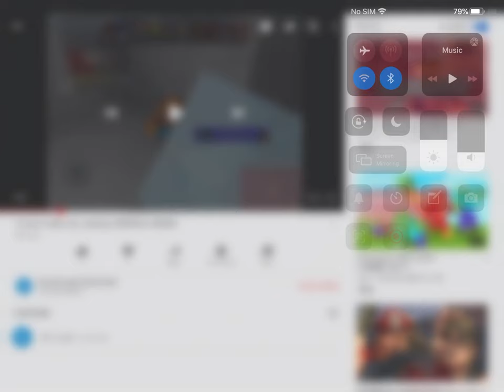So I met a toxic player in arsenal